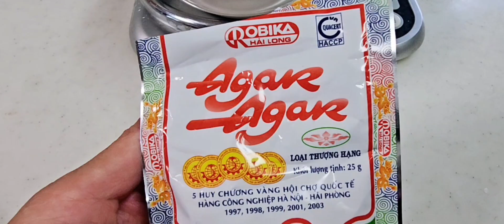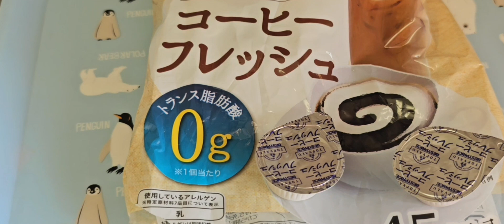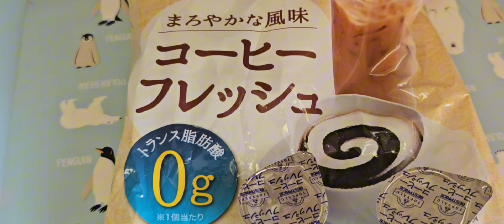THẬT ĐƠN GIẢN- KHÔNG CẦN BỘT BÉO,KHÔNG CẦN NƯỚC CỐT DỪA VẪN BÉO NGẬY!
50g đậu xanh nấu chín +2 lít sữa tươi. Hôm nay mình chỉ nấu 500ml sữa nên phần đậu xanh mình chia làm 4 phần, mình dùng 1 phần, còn 3 phần mình để đông đá, để khi nào có cần nấu gì thì lấy ra nấu